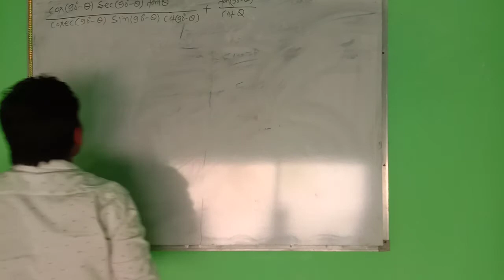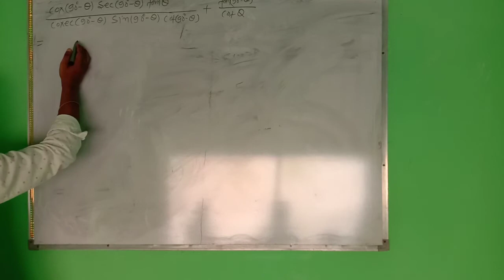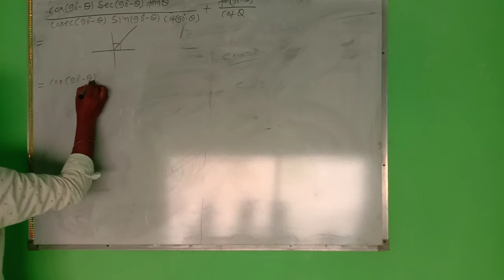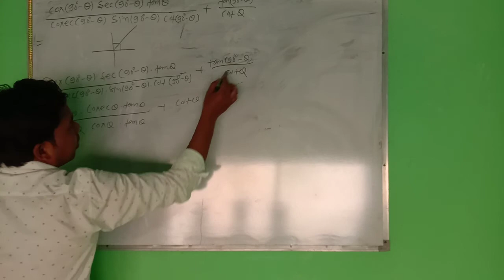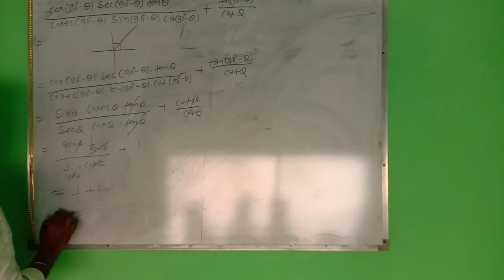NCERT CLASS 10 MATHE TRIGONOMETRY SOLUTION